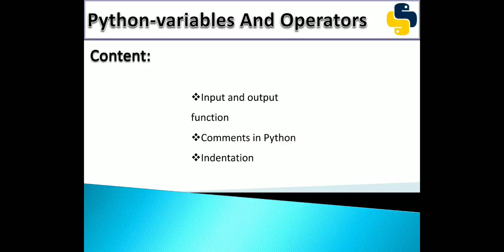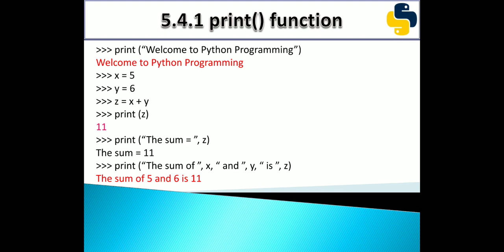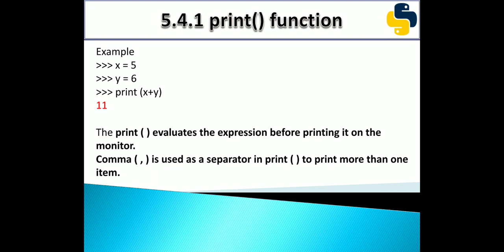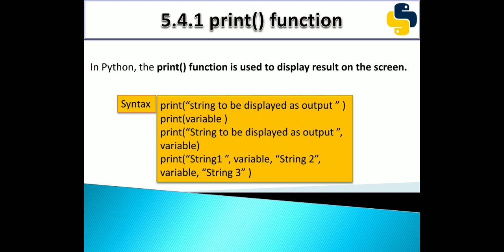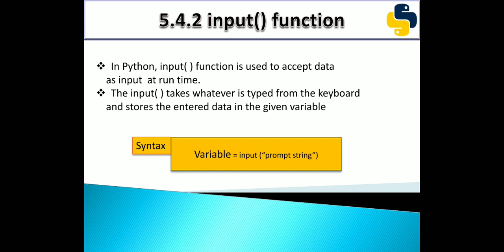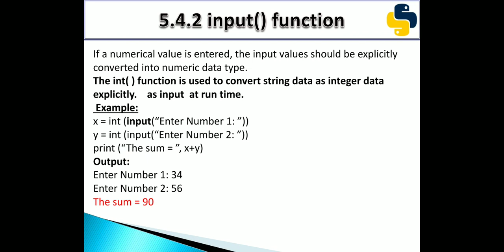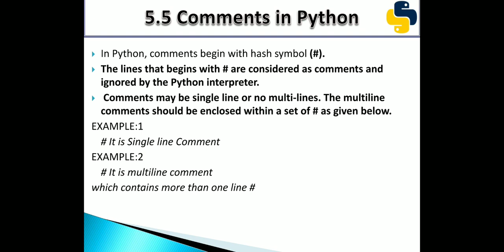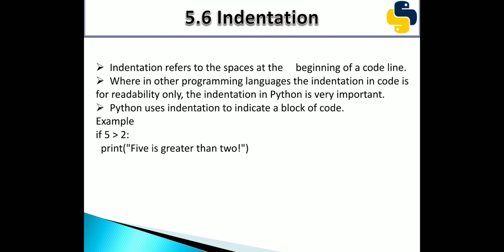XII - CS :Chapter 5 - Python - Part 2